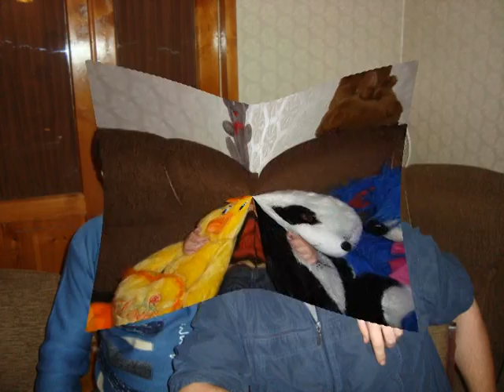LALIKO @ LUKA...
LALI DA LUKA...